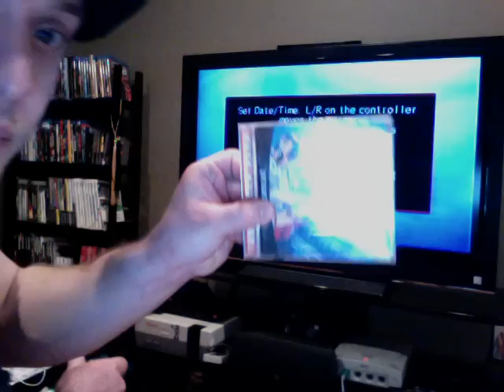Let's Play with Phylo: Crazy Taxi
Look at how great I am at this classic Dreamcast game!